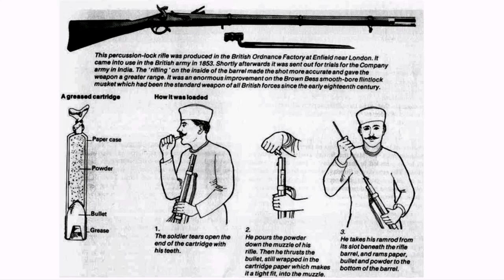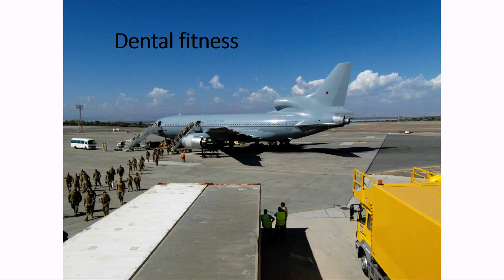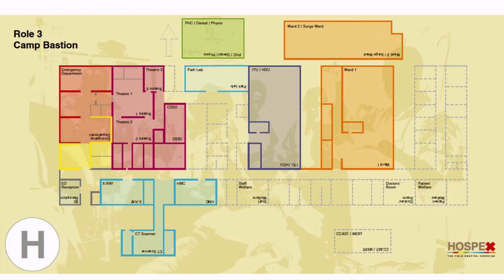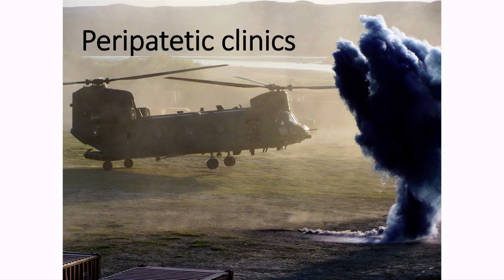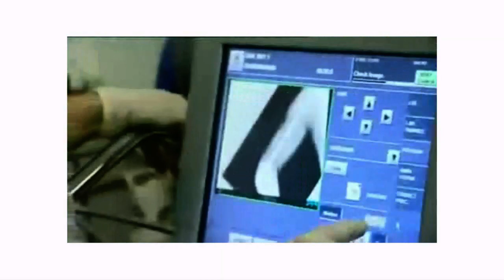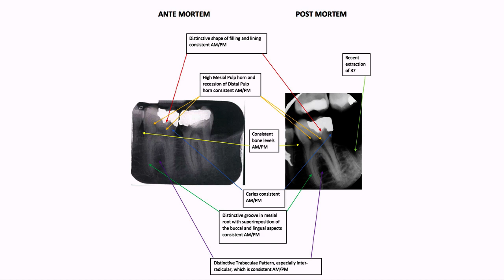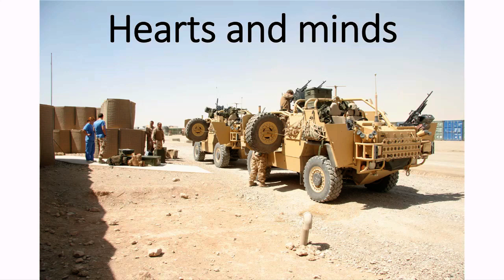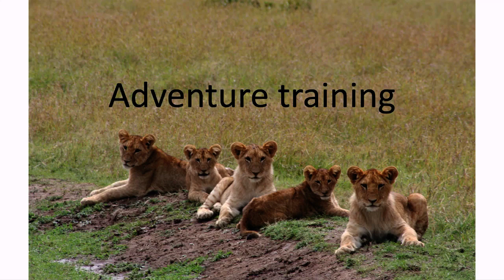Providing dental care in a challenging world by David Edwards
27 February 2020 - Newcastle University

125th Anniversary of Newcastle University Dental School and Hospital

The British Military provide dental care around the world, often in austere conditions. In this lecture David Edwards will describe his experiences in a military environment, where dental disease can have serious consequences, focusing on the recent conflict in Afghanistan and exercises in Kenya.

David Edwards joined the Royal Army Dental Corps in 2007 and completed two tours of Afghanistan in 2009 and 2012/13. He has also completed overseas exercises in Kenya and a number of postings around the UK over a 12-year career. During this time he was active as a senior dental officer, whilst also developing a special interest in anxiety management and forensic dentistry. David has now left the regulars, but is continuing his commission in the reserves, whilst undertaking specialist training and an academic clinical fellows post in endodontics at Newcastle Dental Hospital.

Please note: This lecture will contain images of a sensitive nature relating to death and trauma that some people may find upsetting.